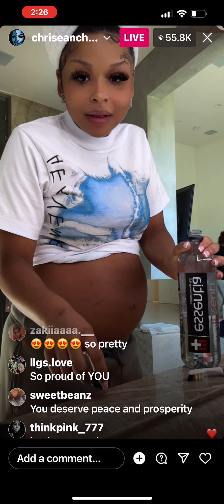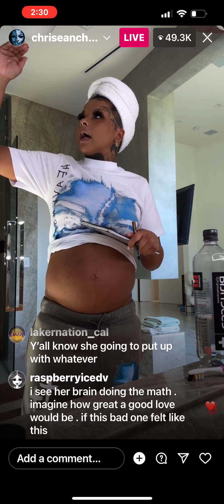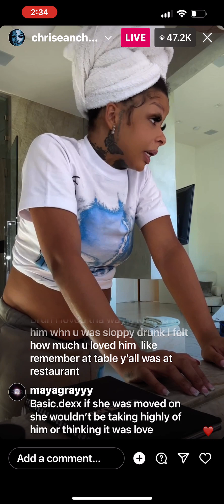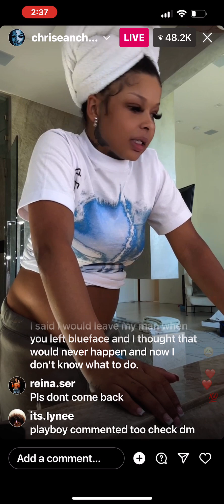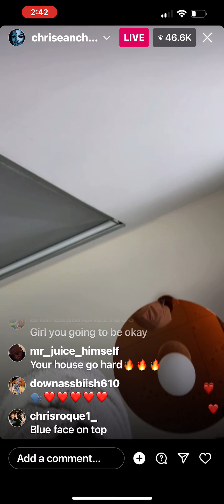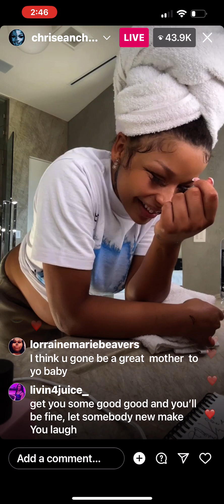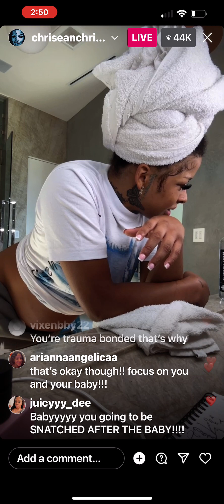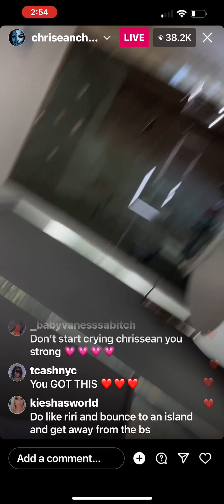Chrisean Rock EXPOSES Their Toxic Love!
💔 From Toxic to Triumphant: 🔥 Chrisean Reveals SHOCKING Truth in her Live Video!